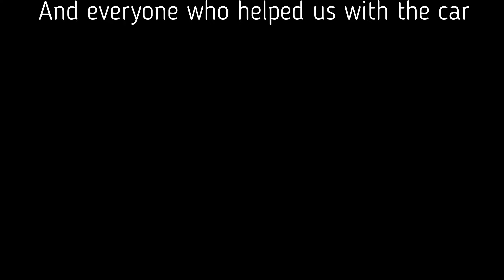24 hours of lemons 12/13/21 at Road Atlanta #116 cobalt morning stint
#116 I.S.U.K. RACING cobalt, Road Atlanta 24 hours of lemons, first stint on sunday